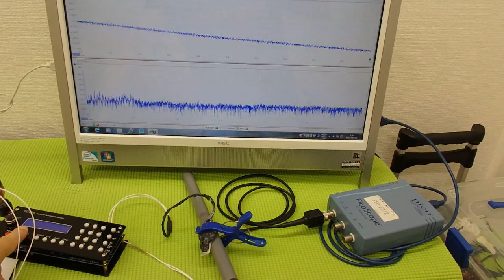音圧測定装置：超音波テスター ultrasonic-labo